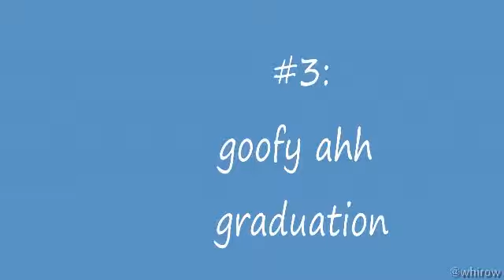top 10 funniest moments😂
watchmojo here ranking the best of funny moments!

[top 10 funny moments😂]